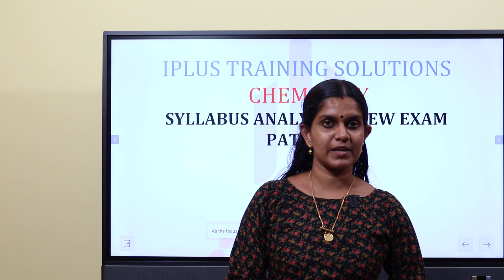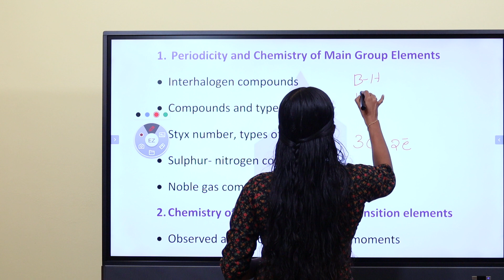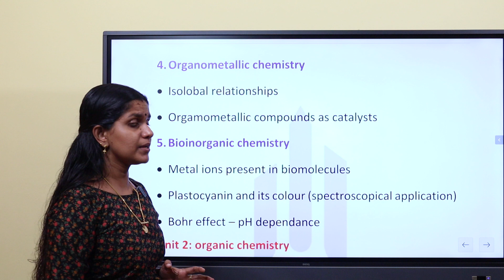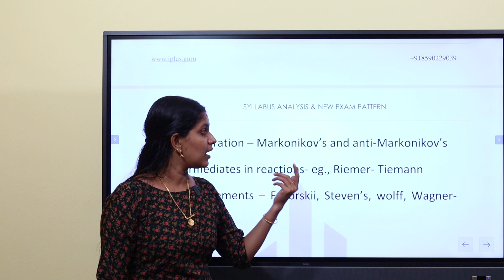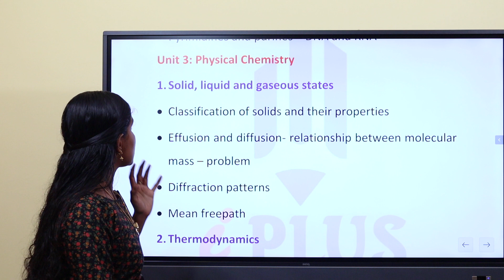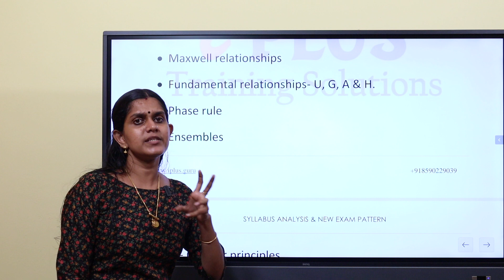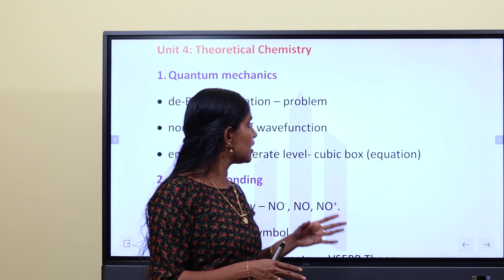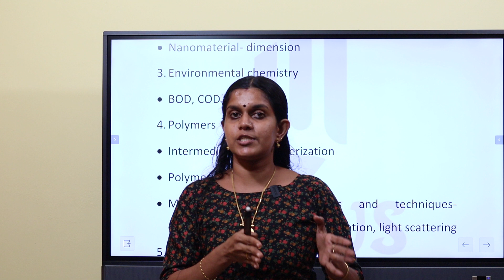Kerala SET Chemistry - Syllabus & Question Pattern Analysis